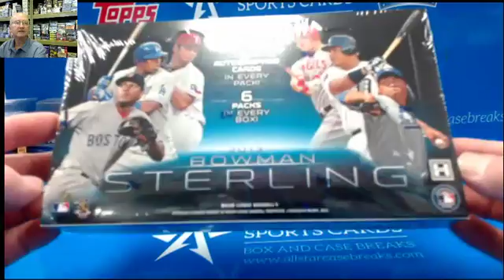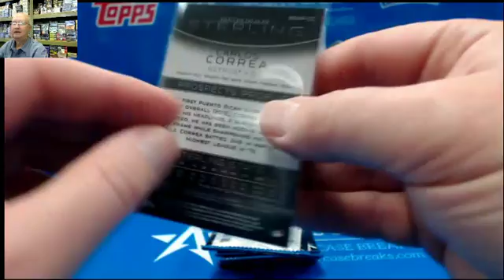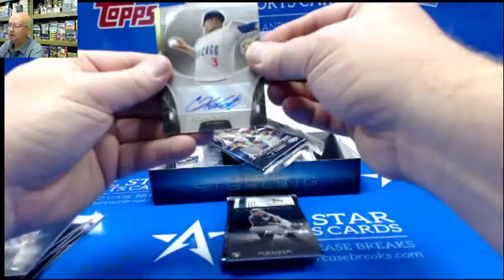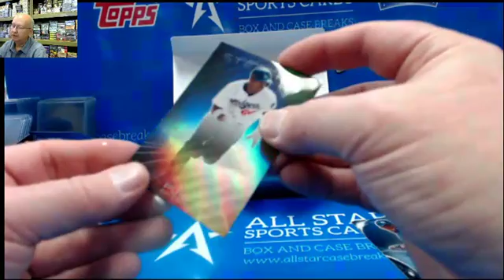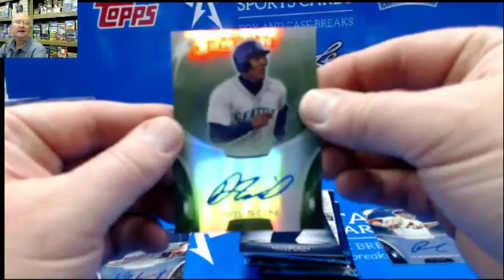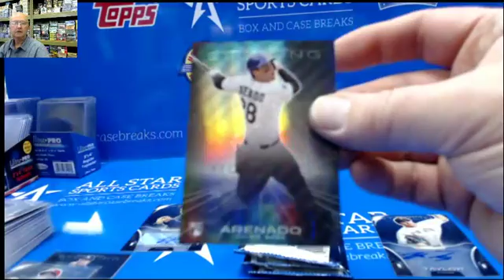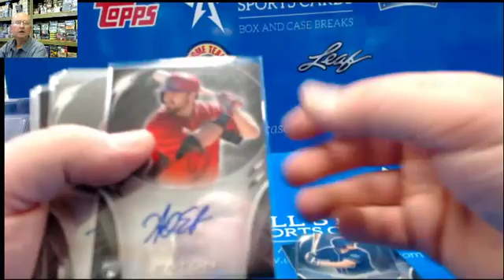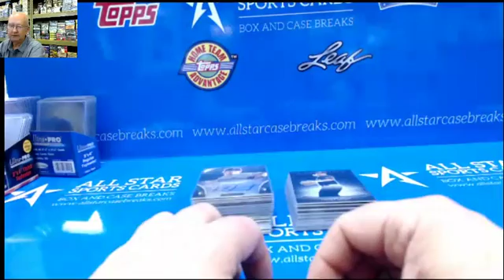2013 Sterling baseball Correa auto!!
All Star Case Breaks with a 2 box personal break of 2013 Sterling baseball.